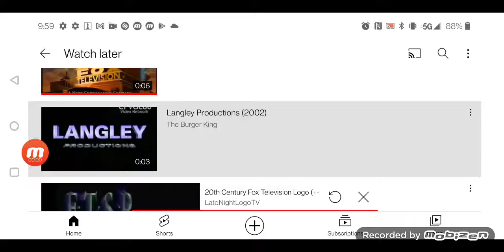Langley Productions Fox Television Stations Productions/20th Century Fox Television (2000)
taken from a 2003 Samsung Media Network airing out of the season 13 of Cops.